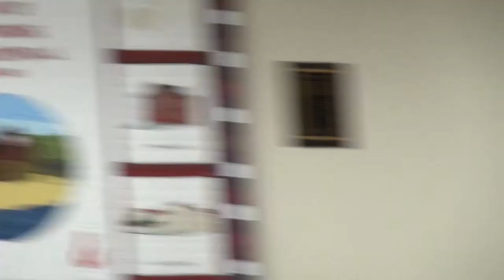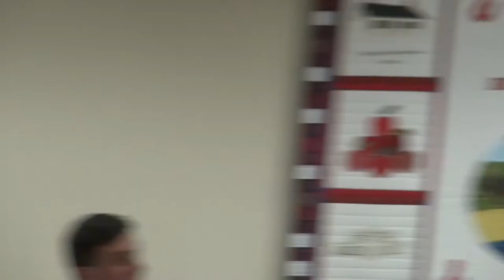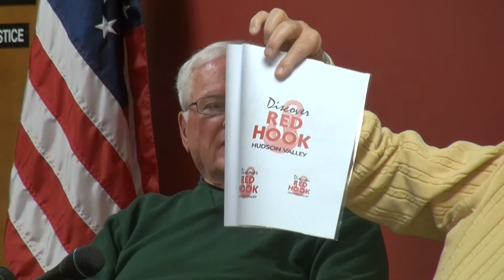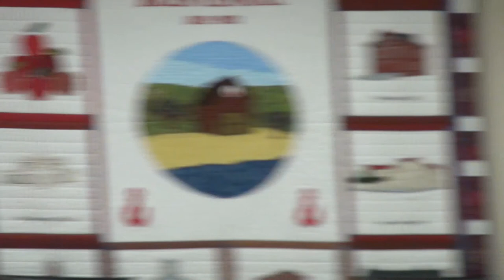Town of Red Hook Board of Trustees Meeting 04/22/2015